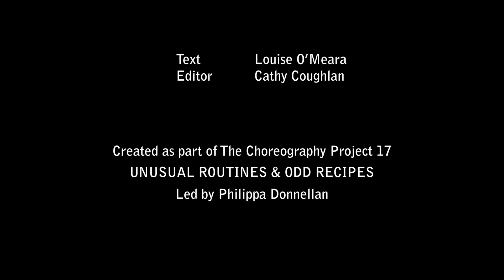CoisCéim BROADREACH | The Choreography Project 17 | Louise